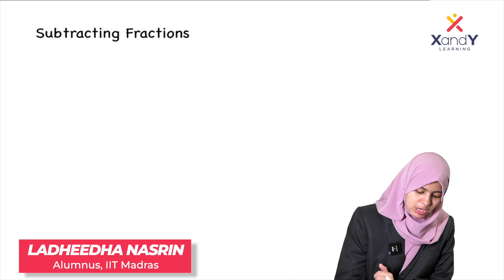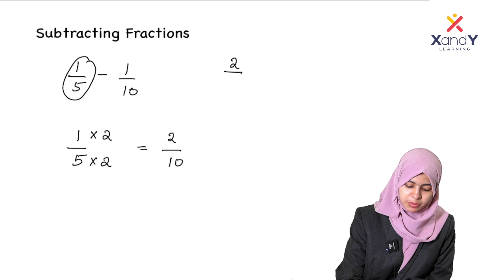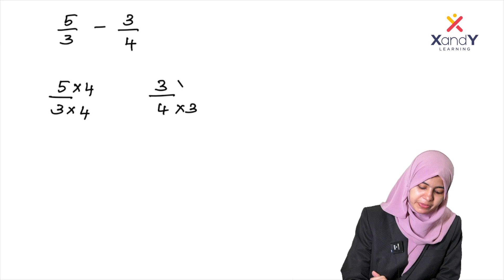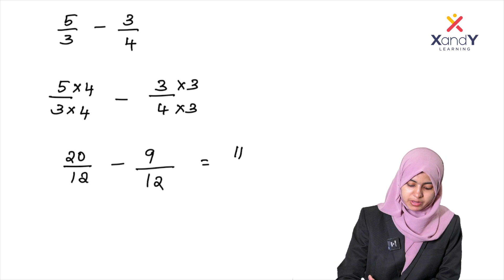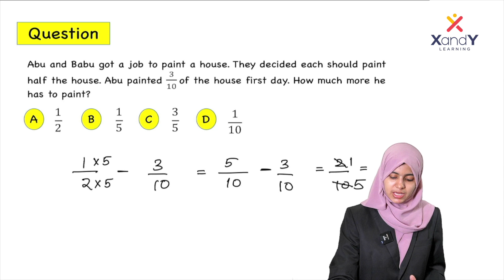Fractions- Part 03 | USS Champions League | Math Quick Revision | uss class7| Ladheedha Ma'am